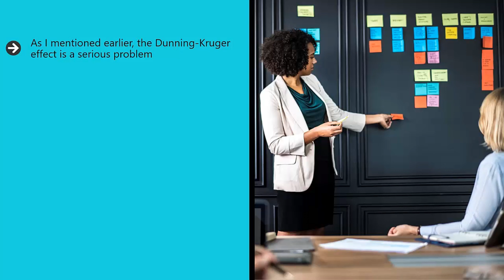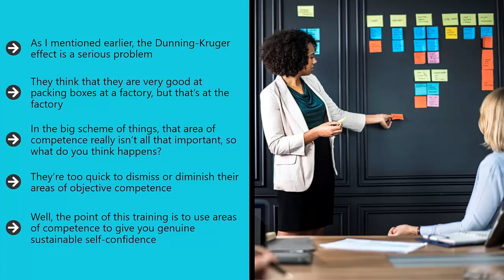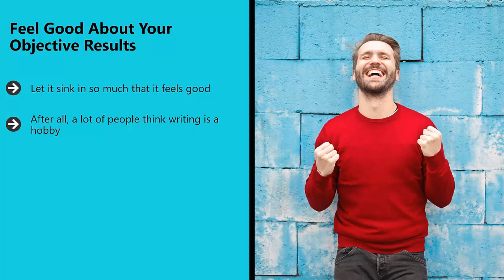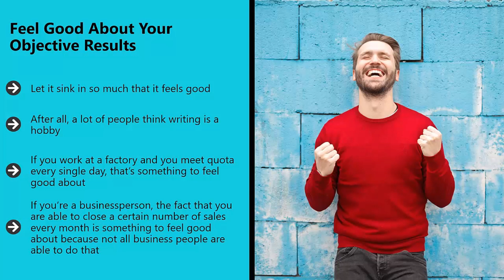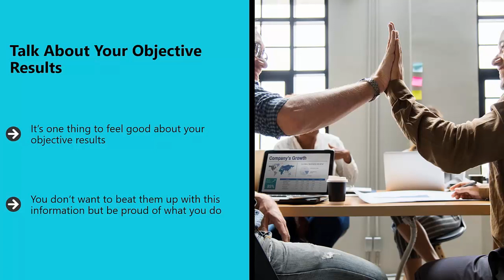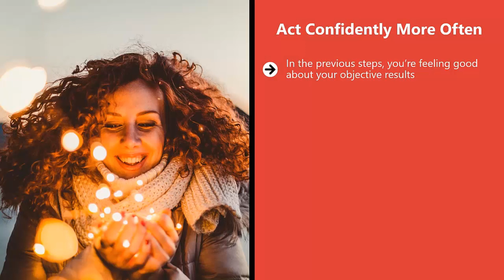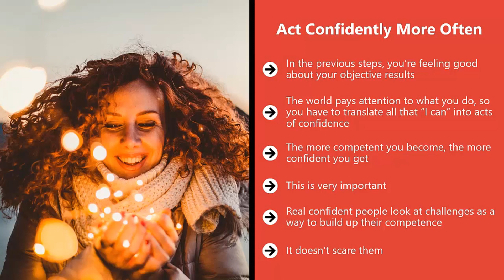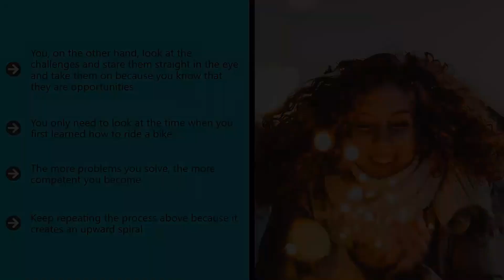How to allow your objective competence to become a part of you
Allow your objective competence to become a part of you

As I mentioned earlier, the Dunning-Kruger effect is a serious problem. It leads to all sorts of funny and not so funny results and situations. Unfortunately, a lot of people who are otherwise competent tend to
compartmentalize their competence. They think that they are very good at packing boxes at a factory, but that’s at the factory. That’s just one part of them.
In the big scheme of things, that area of competence really isn’t all that important, so what do you think happens? These people have low self-confidence, low self-esteem and they have a fairly bleak picture of who they are as a person, what they’re about, and what they’re capable of doing. Sad, but all too common.